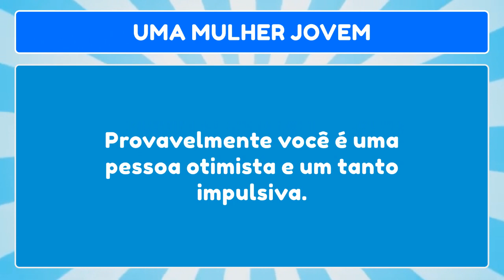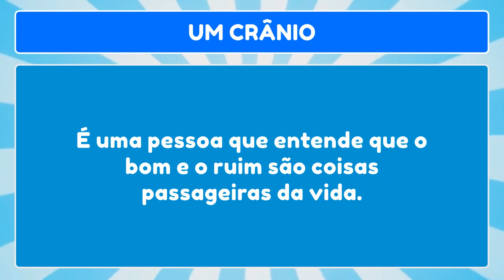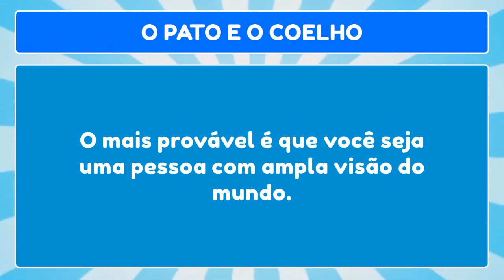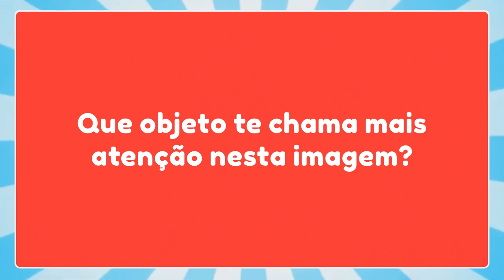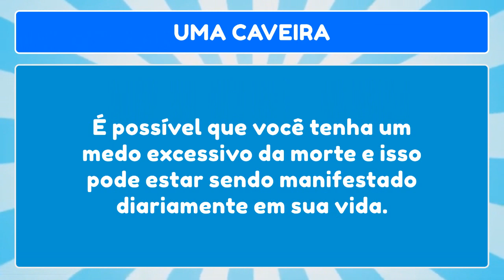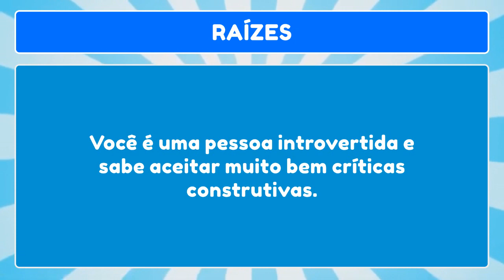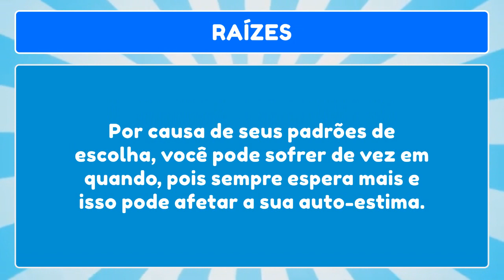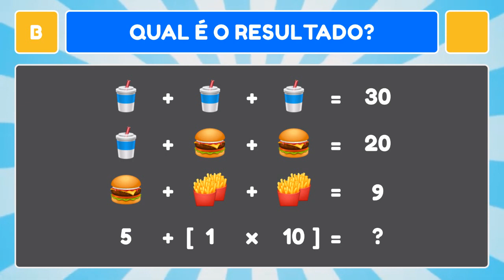O QUE VOCÊ VÊ PRIMEIRO? Teste de Personalidade + JOGO BÔNUS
👉 No vídeo de hoje você terá um teste interessante de personalidade e no final um desafio bônus para testar o seu raciocínio!

O QUE VOCÊ VÊ PRIMEIRO? Teste de Personalidade
+ JOGO BÔNUS